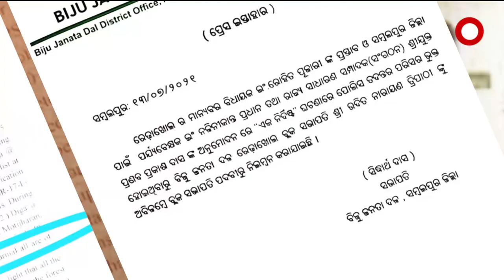ବିଜେଡି ମୁଣ୍ଡରେ କେନ୍ଦୁ ଅଠା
Redakhol block president suspended on allegations of smuggling kendu leaves.